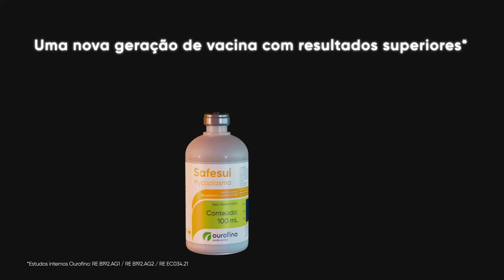Safesui Mycoplasma | A melhor do futuro, revolucionando o agora